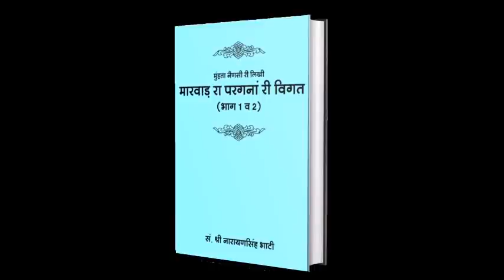तीसरा मुगल अकबर - 58:मेड़ता के शासक ने अकबर की धाय से कहा तेरे जैसी कई वेश्याएं घूमती हैं!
शीर्षक - बाबर के बेटों की दर्द भरी दास्तान, लेखक - डॉ. मोहन लाल गुप्ता
प्रकाशक - शुभदा प्रकाशन, जोधपुर, प्रकाशन वर्ष 2021
पृष्ठ संख्या 332, मूल्य 660
छूट 50 प्रतिशत, आईएसबीएन : 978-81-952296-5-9